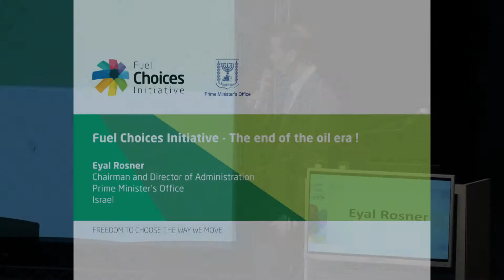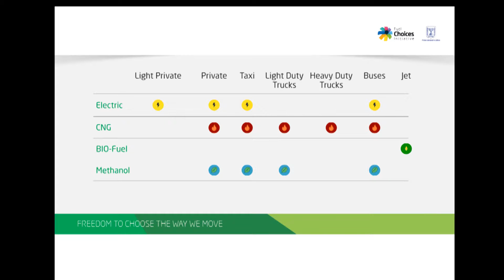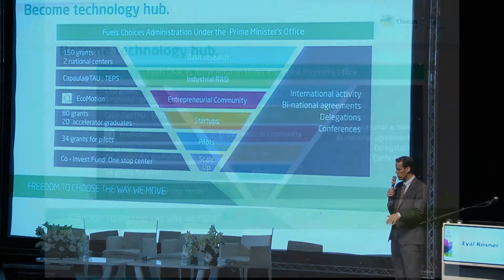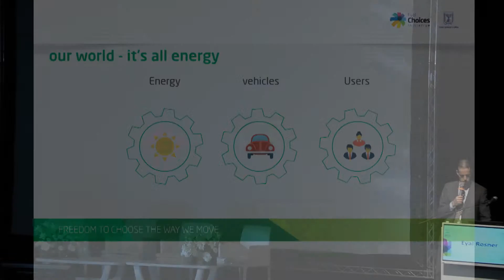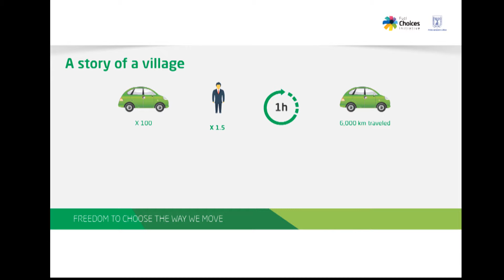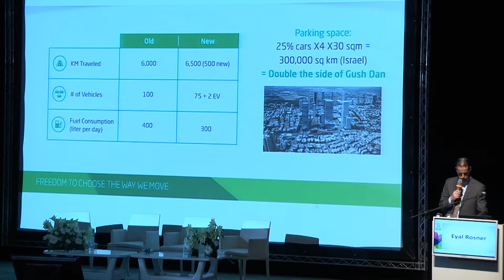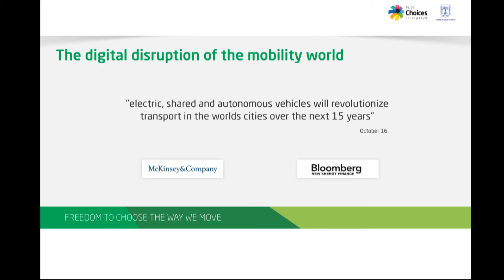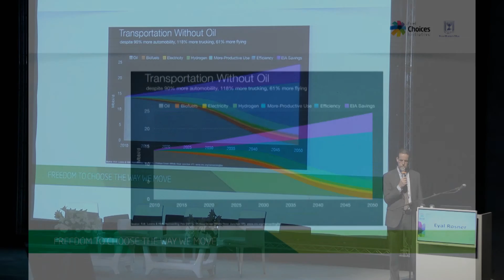The End of the Oil Era - Mr. Eyal Rosner at the Fuel Choices Summit 2016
The End of the Oil Era
Mr. Eyal Rosner, Chairman and Director, Fuel Choices Initiative, Prime Minister's Office